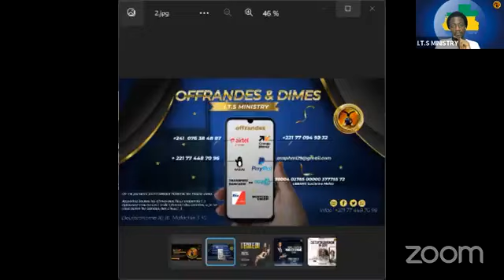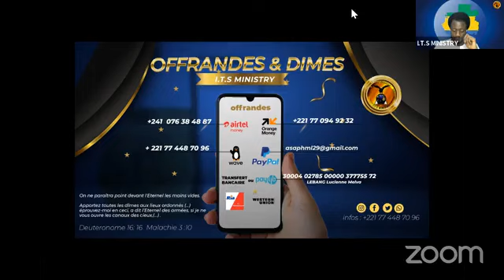MOMENT DE PRIERE POUR LE GABON